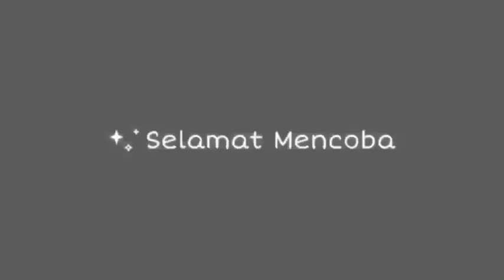CARA MEMBUAT ALPUKAT KOCOK YANG ENAK | PERPADUAN ALPUKAT MILO DAN KEJU | IDE JUALAN MINUMAN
Alpukat Kocok :

1 kg alpukat
100 gr gula pasir
100 ml air
Susu fullcream
Kental manis
Bubuk milo
Keju parut

untuk cara bikinnya langsung chek di video ya..

Selamat mencoba.. :)